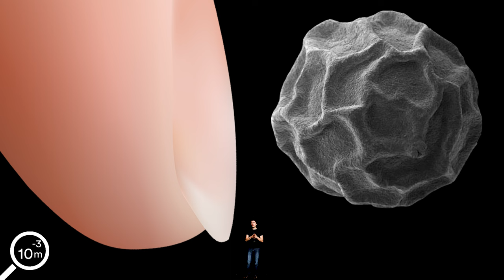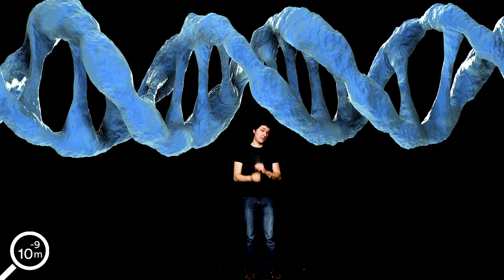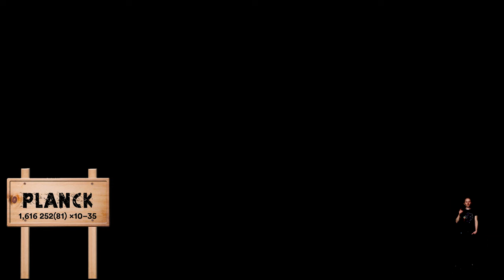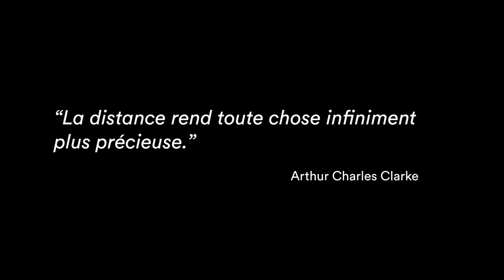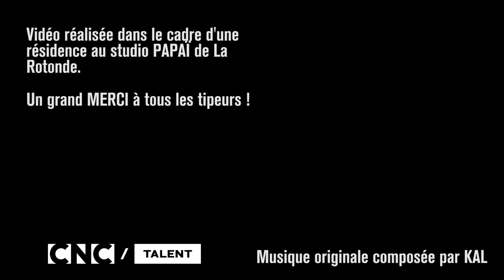Voyage dans l’infiniment PETIT - aussi près qu'il est possible d'aller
Une plongée dans l'infiniment petit, ce monde minuscule des cellules, des atomes, des particules qui est tout autour de nous et nous fait nous :)
Y'a pas de petits soutiens y'a que des supers soutiens :

Pour nous soutenir en crypto-monnaies :
BTC :
18V9wPQRowHVHrwuVbn7D9sw75fBdV9aNp
ETH :
0x838fe66eeac8705f097757eba0550a733e40bb82
LTC :
LeN6pRLtgnsZKhA4poo9FddxCsRaAQxtWa
Nano :
xrb_1r5e57ha3nt1z9b7m3aqo7ugcgu1b4r1ufujiri3pcrjsg9o7o6n6qdi35ys
( Merci Christian, sans toi j'y serai jamais arrivé :)

Un épisode réalisé dans le cadre de la résidence de création au CCSTI La Rotonde. Merci à Maryline pour nous avoir fait découvrir le MEB.

D'où coulent les sources :

Un atome c'est grand comment ?

Une partie des images provient de de pixabay.com, Videezy.com du site d'hubble de l'ESA et de la NASA.

Aujourd'hui on vous propose une plongée en direction de l'infiniment petit,
dans une partie du monde extrêmement proche de nous et pourtant incroyablement vaste

Prenons deux être humain disons infiniment moyen, et réduisons les jusqu'à ce qu'ils fassent un mètre maintenant réduisons les encore …  d'un facteur 100. Et nous voilà à l'échelle d'une abeille.
Déjà un nouveau monde en soi,  mais pas forcement dépaysant et en terme de taille relativement proche. Rétrécissons nous encore d'un facteur 10 et l'on commence à peine à toucher du doigts le sujet.
à cette échelle un simple grain de poivre vous toisent tel un petit building, pourtant, malgré notre tout petit millimètre nous sommes toujours 4 fois plus grand que l'épaisseur d'un ongle de doigt.
Et trois fois plus grand qu'un acarien, un créature qu'il faudrait aligner près d'une cinquantaine de fois pour obtenir la longueur de notre abeille.